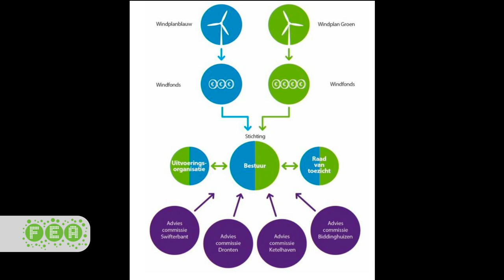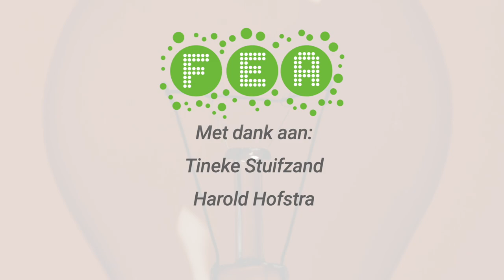FEA Kenniscafé - Windparken en hun maatschappelijke bijdrage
Presentator Tineke Stuifzand en FEA-voorzitter Harold Hofstra in gesprek met Hans Wichink directeur windpark SwifterwinT (initiatiefnemer Windplanblauw) en René van Delden voorzitter Stichting Windfondsen Dronten over windparken en hun maatschappelijke bijdrage.

Doel van dit FEA-kenniscafé is kennis overdragen wat de maatschappelijke bijdrage is van onze windparken. In Flevoland zijn windmolens onderdeel van het landschap. Flevoland gaat voor wind. Naast de mogelijkheid om te investeren wil de provincie dat iedereen kan meeprofiteren. Daarom stellen de windparken per jaar een bedrag per windmolen beschikbaar in een gebiedsfonds. Dit geld mag in het gebied waar de windmolens staan, gebruikt worden om de kwaliteit van het gebied te verbeteren. Daarnaast zijn er windfondsen waarbij er geld gegeven wordt aan maatschappelijke initiatieven. Hoe hebben windparken dit vormgegeven?

Lessons learned:
- Gebiedsfondsen investeren in maatschappelijke projecten zodat inkomsten niet alleen terecht komen bij investeerders en eigenaren
- Zorg voor een stichting die transparant en onafhankelijk te werk gaat
- Geld bedoeld voor projecten die bijdragen aan de leefbaarheid en leefomgeving in het projectgebied
- Vanuit participatie kan er ook geinvesteerd worden in betrokkenheid vanuit de maatschappij zoals bij Windplan Groen